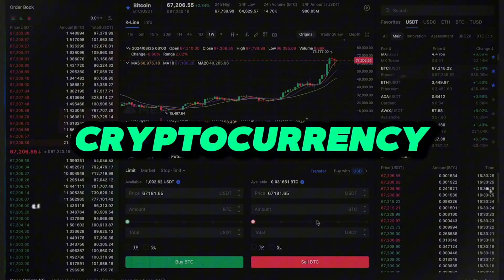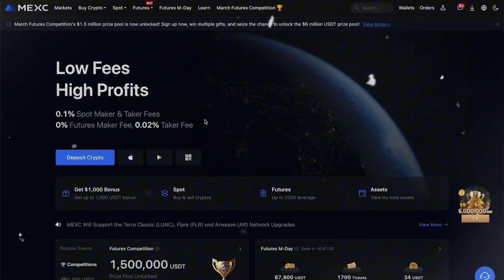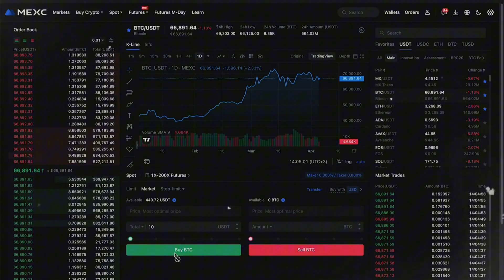How to Buy Crypto on MEXC | Bitcoin, Altcoins, Memecoins here!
How to Buy Crypto on MEXC | Buy Bitcoin, Altcoins, Memecoins Video Guide🎥

In this video I’ll walk you through how to buy crypto on MEXC in the simplest way possible. I’ll show you how to buy Bitcoin on MEXC, how to pick up altcoins and even trending memecoins, and how the whole buying process works on the MEXC exchange. If you’re new to crypto or just new to MEXC, this video will help you understand how it works.

00:00 – Intro
00:35 – MEXC registration & referral code
01:07 – How to deposit funds (fiat & crypto)
01:49 – Spot trading interface overview
02:03 – Trading pairs
02:20 – Market order vs limit order
02:41 – Securing crypto in a private wallet
02:57 – Final